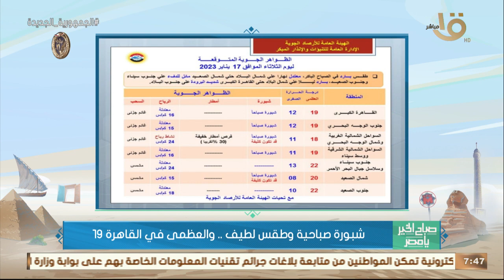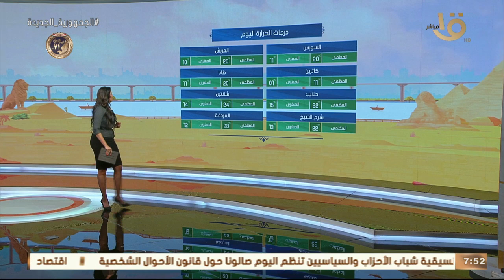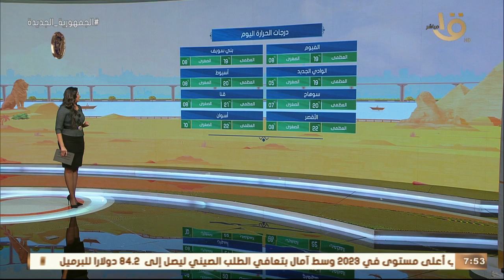الأرصاد: تحسن الأحوال الجوية.. وتلاشي فرص سقوط الأمطار.. وبيان بدرجات الحرارة المتوقعة اليوم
صباح الخير يا مصر | الأرصاد: تحسن الأحوال الجوية.. وتلاشي فرص سقوط الأمطار.. وبيان بدرجات الحرارة المتوقعة اليوم